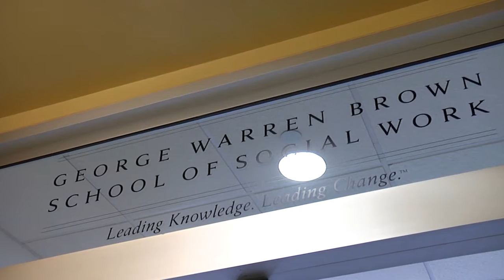Two St. Louis Natives on Wash U, the Brown School, and Community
Alumni Jerry Alpert and Betsy Douglass talk about how The Brown School affects the St. Louis region and why they give back to Washington University in St. Louis. and learn how you can make a difference in a student's academic experience.